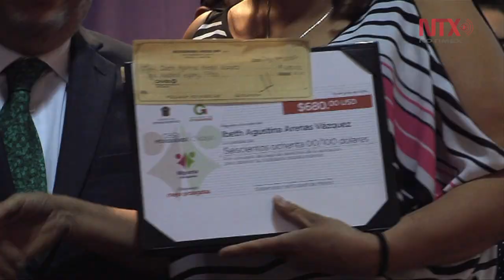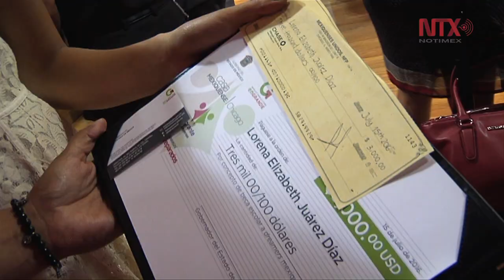Eruviel Ávila entrega paquete de apoyo a migrantes en Estados Unidos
Eruviel Ávila Villegas dispuso un presupuesto de un millón de dólares para subsidiar el costo de la naturalización de los mexiquenses que son Residentes Legales Permanentes, canalizados a través de sus casas de migrantes en Los Angeles, Houston y Chicago